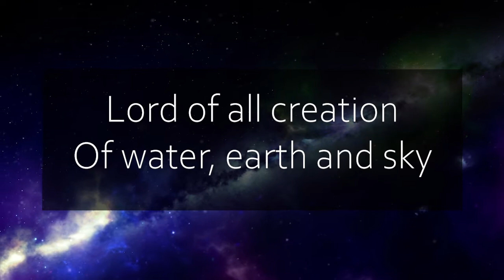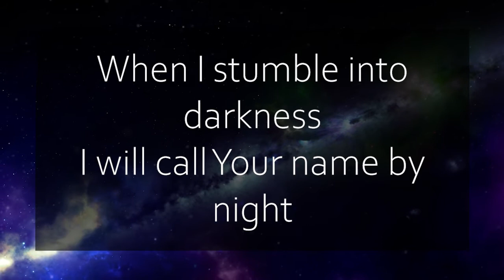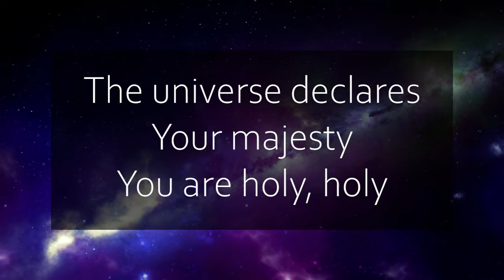God of Wonders-Third Day Lyric Video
Made this lyric video for online church worship.